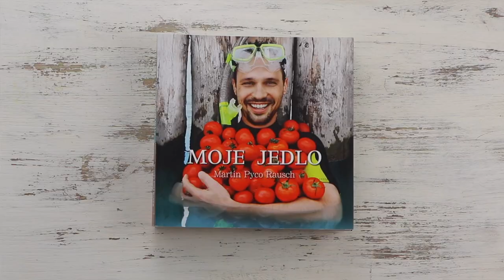slivkové brownies 🟣 PLUM BROWNIES 👨‍🍳 Martin PYCO Rausch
🇸🇰 POSTUP:
Celkom zmäknuté banány roztlačíme na kašu. Primiešame jedno vajce.
Pridáme trstinový cukor (90 g), lyžičku drveného kardamómu, lyžičku škorice, carobový prášok alebo kakao (4 PL). Do vymiešanej zmesi pridáme mlieko a olivový olej.
V samostatnej mise zmiešame preosiatu múku so sódou. Sypkú zmes postupne vmiešame do tekutej.
Mäkké slivky pokrájame na menšie časti (kyslejšie odrody doplníme lyžicou cukru). Zmiešame s lyžičkou škrobu.
Pekáč (25 x 32 cm) vystelieme papierom na pečenie a naplníme cestom. Navrch rozmiestnime kúsky sliviek, posypeme kúskami čokolády a vložíme do rúry vyhriatej na 180 °C. Pečieme približne 40 minút, kým sa cesto prestane lepiť pri teste so špajdlou.
Upečený koláč krájame až po vychladnutí.

TIP:  Slivky ľahko nahradíte iným sezónnym ovocím (marhule, figy, broskyne, ringlóty, čučoriedky atď). Koláč je nadýchaný a voňavý, konzistenciou niekde na polceste medzi perníkom teda brownies, bublaninou a banánovým bochníkom. Výborne chutí s vanilkovou zmrzlinou.

🍽 9 - 12 ks  ⏱  45 MIN
🛒SUROVINY:
☉ prezreté banány  230 g netto (2-3 ks)
☉ vajce  1 ks
☉ trstinový cukor  90 g
☉ kardamóm  1 ČL
☉ mletá škorica  1 ČL
☉ carobový prášok alebo kakao  4 PL
☉ mlieko  200 ml
☉ olivový olej  100 ml
☉ polohrubá múka  200 g
☉ sóda bikarbóna  1,5 PL
☉ slivky 280 g
☉ kukuričný škrob  1 ČL
☉ čokoládové chips / čokoláda  30 g

 METHOD:
Mash the completely ripe bananas to a pulp. Add one egg.
Add brown sugar (90 g), a teaspoon of crushed cardamom, a teaspoon of cinnamon, carob powder or cocoa (4 tablespoons). Add milk and olive oil to the mixture.
In a separate bowl, combine the sifted flour with soda. Gradually stir the loose mixture into the liquid mixture.
Cut the soft plums into smaller parts (add a spoonful of sugar to the more sour varieties). Mix with a teaspoon of corn starch.
Line a baking form (25 x 32 cm) with baking paper and fill it with dough. Arrange pieces of plums on top, sprinkle with pieces of chocolate and place in an oven heated to 180 °C. Bake for approximately 40 minutes, until the dough stops sticking when tested with a skewer.
Cut the baked cake only after it has cooled down.

TRY THIS: You can easily replace plums with other seasonal fruits (apricots, figs, peaches, ringlots, blueberries, etc.). The cake is fluffy and fragrant, with a consistency somewhere halfway between a a brownie, a sponge cake and a banana bread. It tastes great with vanilla ice cream.

🍽 9-12 pcs  ⏱  45 MIN
🛒 SHOPPING LIST:
☉ overripe bananas 230 g net (2-3 pcs.)
☉ egg 1 pc
☉ cane sugar 90 g
☉ cardamom 1 tsp
☉ ground cinnamon 1 tsp
☉ carob powder or cocoa 4 tbsp
☉ semolina type - flour 200 g
☉ baking soda 1.5 tbsp
☉ plums 280 g
☉ corn starch 1 tsp
☉ chocolate chips / chocolate 30 g